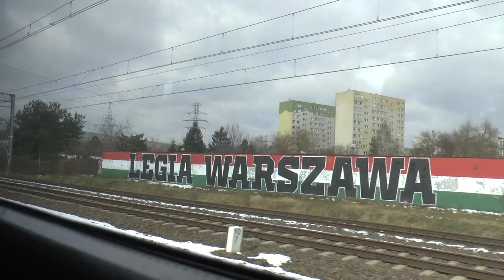Koleje Mazowieckie - pociąg osobowy (KM91966) relacji Skierniewice - Warszawa Wschodnia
Koleje Mazowieckie - pociąg osobowy (KM91966) relacji Skierniewice - Warszawa Wschodnia - odcinek Grodzisk Mazowiecki - Warszawa Ochota. Widok z okna
Koleje Mazowieckie - train (KM91966) from Skierniewice - Warsaw Wschodnia - section Grodzisk Mazowiecki - Warsaw Ochota. Window view

Kolejność stacji na filmie: / The order of the stations in the video:
1. Grodzisk Mazowiecki - początek filmu / the beginning of the movie
2. Milanówek
3. Brwinów
4. Parzniew
5. Pruszków
6 Piastów
7. Warszawa Ursus Niedźwiadek
8. Warszawa Ursus
9. Warszawa Włochy
10.Warszawa Ochota - koniec filmu / end of the movie